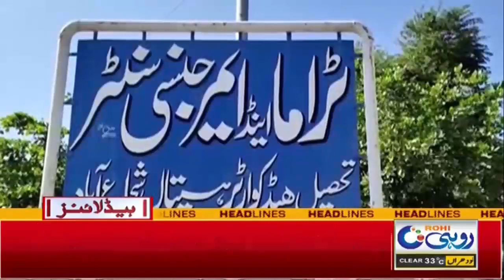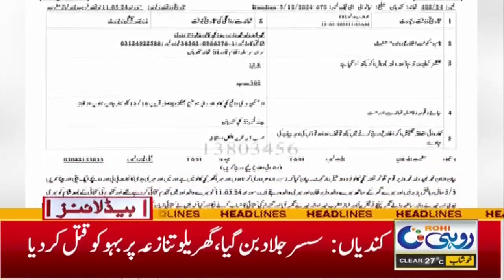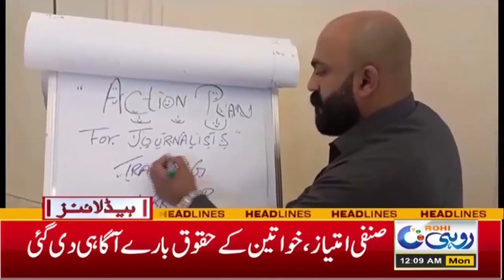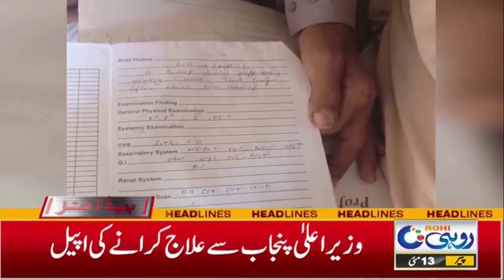Long Load Shedding Of Electricity Continued, Citizens Deprived Of Water | 12am News Headlines | Rohi